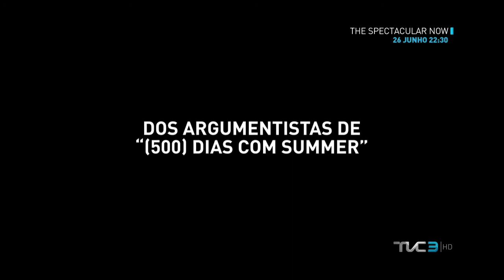TVC3 | The Spectacular Now | Estreia quinta, 26 de junho, 22h30